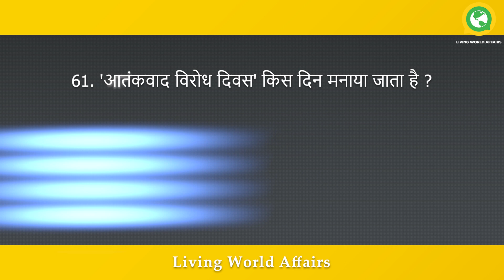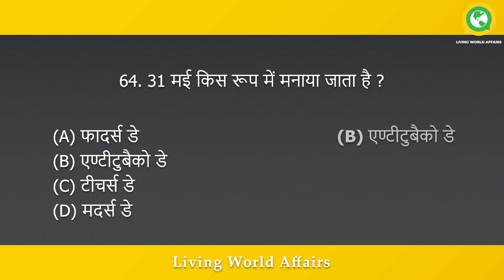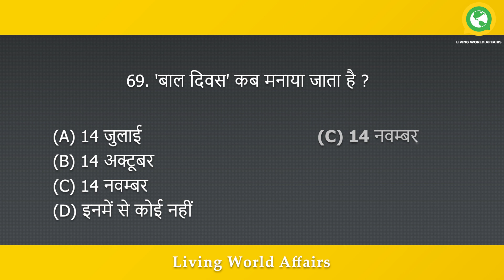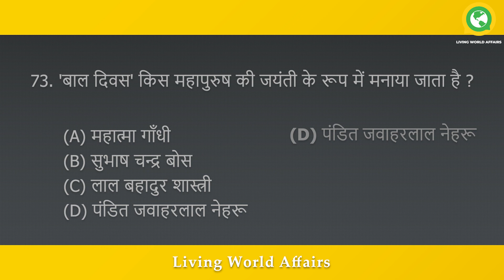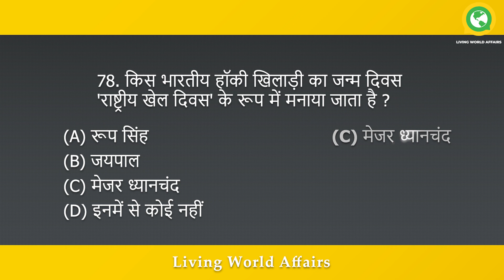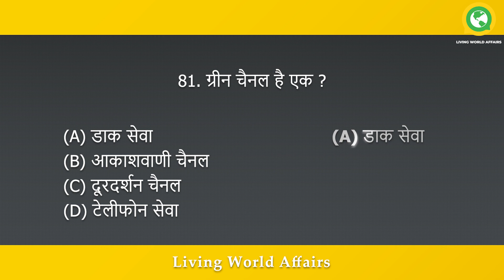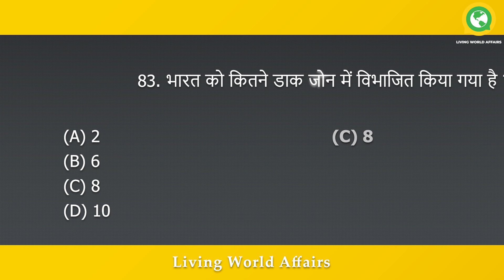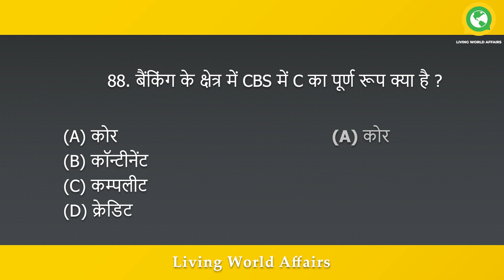GK Question In Hindi | सामान्य ज्ञान और करेंट अफेयर्स प्रश्न | Questions Answers In Hindi 61 to 90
61. 'आतंकवाद विरोध दिवस' किस दिन मनाया जाता है ?

(A) 12 मई
(B) 24 मई
(D) 28 मई

62. 'सशस्त्र सेना झंडा दिवस' किस दिन मनाया जाता है ?

(A) 7 सितम्बर
(B) 7 दिसम्बर
(D) 7 अप्रैल

63. 'पुलिस स्मृति दिवस' किस दिन मनाया जाता है ?

(A) 8 अक्टूबर
(B) 15 अक्टूबर
(D) 21 अक्टूबर

64. 31 मई किस रूप में मनाया जाता है ?

(A) फादर्स डे
(B) एण्टीटुबैको डे
(D) मदर्स डे

65. 21 जनवरी को निम्नलिखित में से किसका जन्म दिवस मनाया जाता है ?

(A) सुभाषचन्द्र बोस
(B) गुरु गोविन्द सिंह
(D) चन्द्रशेखर आजाद

66. प्रतिवर्ष किसकी स्मृति में 13 फरवरी को महिला दिवस मनाया जाता है ?

(A) इन्दिरा गाँधी की
(B) लक्ष्मीबाई की
(D) कमल नेहरू की

67. 5 सितम्बर किस रूप में मनाया जाता है ?

(A) श्रमिक दिवस
(B) महिला दिवस
(D) शिक्षक दिवस

68. राजीव गाँधी का जन्म दिवस 20 अगस्त किस रूप में मनाया जाता है ?

(A) संकल्प दिवस
(B) राष्ट्रीय एकता दिवस
(D) राष्ट्रीय सद्भावना दिवस

69. 'बाल दिवस' कब मनाया जाता है ?

(A) 14 जुलाई
(B) 14 अक्टूबर

70. 'प्रवासी भारतीय दिवस' कब मनाया जाता है ?

(A) 9 जनवरी
(B) 1 फरवरी
(D) 15 अगस्त

71. 'राष्ट्रीय युवा दिवस' कब मनाया जाता है ?

(A) 21 जनवरी
(B) 13 जनवरी
(D) 15 जनवरी

72. 'राष्ट्रीय पक्षी दिवस' कब मनाया जाता है ?

(A) 12 अक्टूबर
(B) 12 नवम्बर

73. 'बाल दिवस' किस महापुरुष की जयंती के रूप में मनाया जाता है ?

(A) महात्मा गाँधी
(B) सुभाष चन्द्र बोस
(D) पंडित जवाहरलाल नेहरू

74. देश के प्रथम उपराष्ट्रपति सर्वपल्ली राधाकृष्णन का जन्म दिवस किस रूप में मनाया जाता है ?

(A) शिक्षक दिवस
(B) बाल दिवस
(D) डॉक्टर दिवस

75. बीटिंग द रीट्रिट का सम्बन्ध किससे है ?

(A) मजदूर दिवस
(B) गणतंत्र दिवस
(D) शहीद दिवस

76. निम्नलिखित में से किसका जन्म दिवस 'डॉक्टर्र दिवस' के रूप में मनाया जाता है ?

(A) डॉ. विधानचंद राय
(B) डॉ. जाकिर हुसैन

77. किस महापुरुष की जयंती राष्ट्रीय युवा दिवस के रूप में मनाया जाता है ?

(A) महात्मा गाँधी
(B) सरदार भगत सिंह
(D) स्वामी विवेकानन्द

78. किस भारतीय हॉकी खिलाड़ी का जन्म दिवस 'राष्ट्रीय खेल दिवस' के रूप में मनाया जाता है ?

(A) रूप सिंह
(B) जयपाल

79. विश्व में डाकघरों का सबसे बड़ा जाल किस देश में पाया जाता है ?

(A) चीन
(B) सं. रा. अ.
(D) इण्डोनेशिया

80. भारत में डाकघरों की संख्या लगभग है ?

(A) 1.2 लाख
(B) 1.5 लाख
(D) 1.9 लाख

81. ग्रीन चैनल है एक ?

(A) डाक सेवा
(B) आकाशवाणी चैनल
(D) टेलीफोन सेवा

82. भारत में डाक सूचकांक प्रणाली की शुरुआत किस वर्ष हुई ?

(A) 1952 ई.
(B) 1998 में
(D) 1970 में

83. भारत को कितने डाक जोन में विभाजित किया गया है ?

(A) 2
(B) 6
(D) 10

84. प्रसिद्ध विरुपाक्ष मंदिर कहाँ अवस्थित है ?

(A) भद्राचलम
(B) चिदम्बरम

85. हिन्द भारत की जनता के संदर्भ में "हिन्दू" शब्द का प्रथम बार प्रयोग किया था ?

(A) अरबों ने
(B) यूनानियों ने
(D) चीनियों ने

86. मोहनजोदड़ों कहाँ स्थित है ?

(A) सिंध
(B) गुजरात
(D) पंजाब

87. महात्मा गाँधी ने सत्याग्रह क्रियाविधि सबसे पहले कहाँ प्रस्तुत की ?

(A) दाण्डी
(B) अहमदाबाद
(D) चम्पारण

88. बैंकिंग के क्षेत्र में CBS में C का पूर्ण रूप क्या है ?

(A) कोर
(B) कॉन्टीनेंट
(D) क्रेडिट

89. CAD का पूर्ण रूप क्या है ?

(A) Cash All Daily
(B) Computer All Design
(D) Call All Design

90. OMR का पूर्ण रूप क्या है ?

(A) On Money Reader
(B) Optical Mark Reader